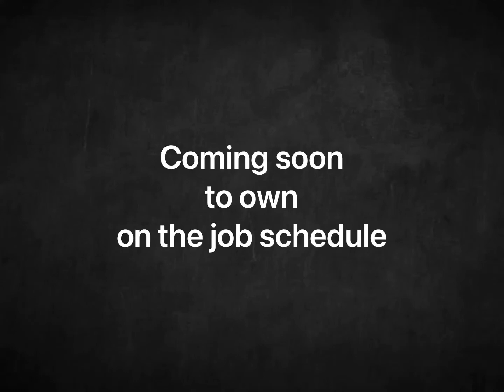Magic cinema: coming soon to own on the job schedule